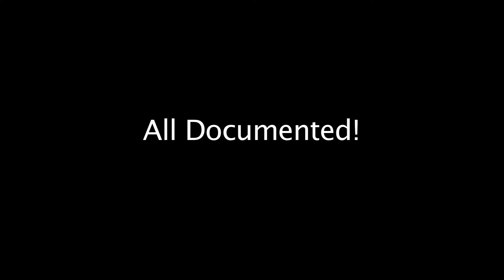Ybor City Underworld Promo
A timeline of Organized Crime in Ybor City- Tampa Florida starting in the late 1800s to present day.